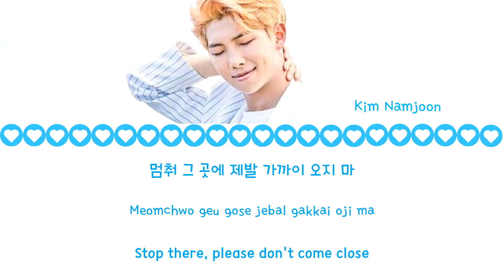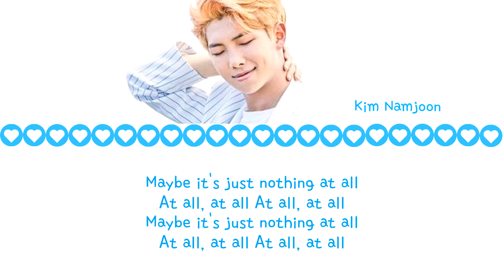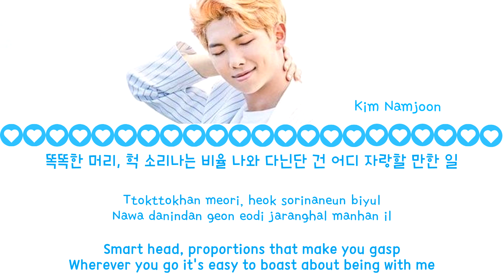RM - BTS (방탄소년단) - 'SOMETHING' (Color Coded Lyrics Han/Rom/Eng)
BY- DYNAL

Artist: BTS (방탄소년단) RM
Track: Something (DRAKE cover)